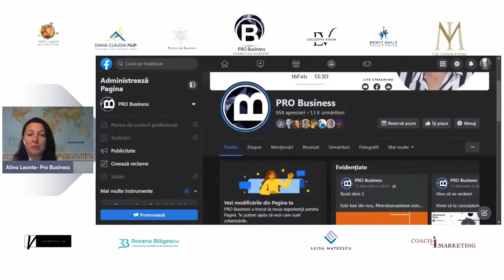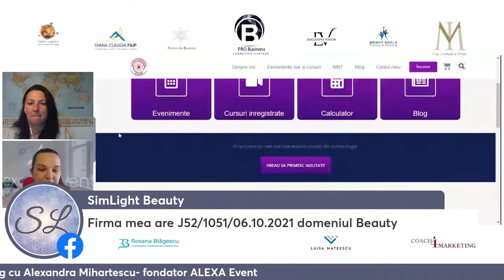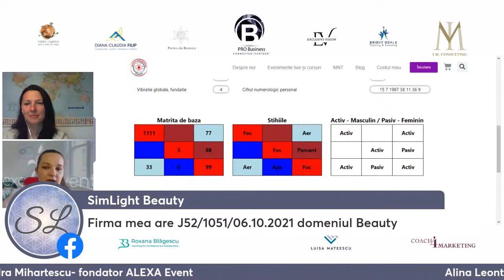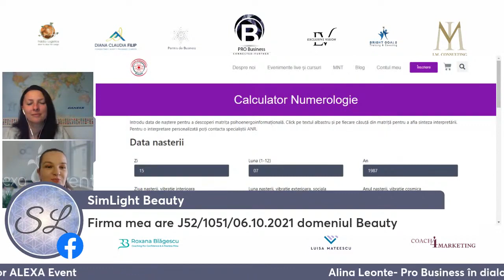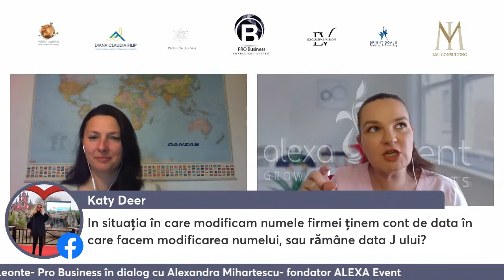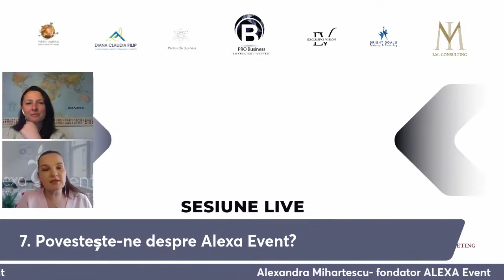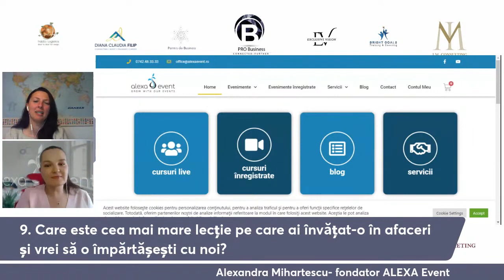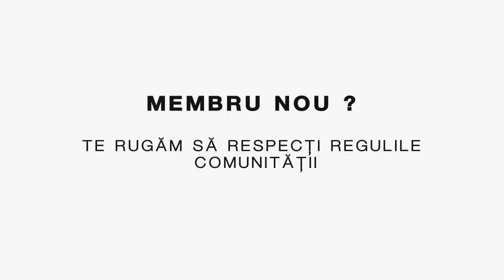Numerologia în colaborările de business partea I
Discutie live in cadrul interviului
 Vrei să afli cum te poate ajuta numerologia în colaborările de business?
Ești interesat/ă să știi ce simbolistică au numerele în afacerea ta?
Ți-ar plăcea să afli cum te poți folosi de numere în afacerea ta pentru a avea angajați mai fericiți, vânzări mai multe sau creștere a afacerii tale?